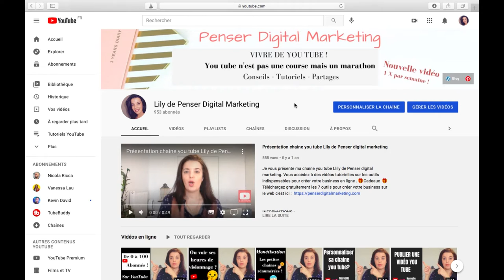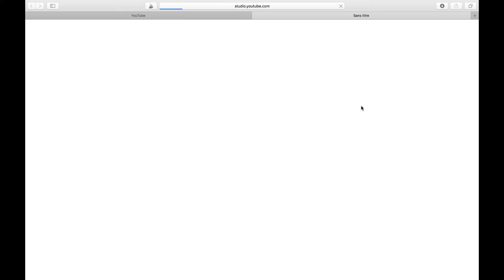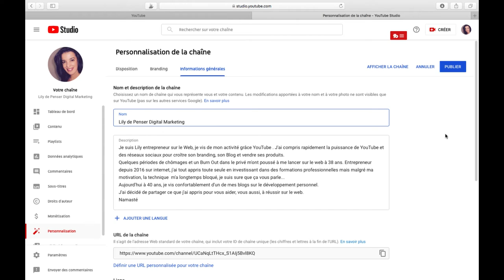comment CHANGER LE NOM de sa chaine YOU TUBE en moins de 2 minutes avec le NOUVEAU CREATOR STUDIO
Accès immédiat à la Méthode pour Gagner jusqu'à 2000 € avec une chaine Youtube Dans cette nouvelle vidéo, je vous montre facilement comment changer en 2021 le nom de sa chaine you tube en moins de 2 minutes avec le nouveau creator studio , c'est rapide et simple.

INFORMATIONS :

Je suis Lily  web entrepreneure depuis 2017, je vis d'un de mes blogs sur le développement personnel  . J' ai 2 autres chaines you tube, j'ai beaucoup appris sur le marketing en ligne . J'espère que cette nouvelle vidéo  :  comment changer le nom de sa chaine you tube   en moins de 2 minutes avec le nouveau creator studio  vous aidera à rester motivé sur you tube. Je veux  aider les femmes les hommes  à entreprendre et à réussir sur internet, rejoignez la chaine you tube en vous abonnant !